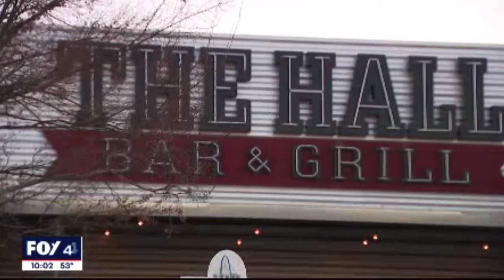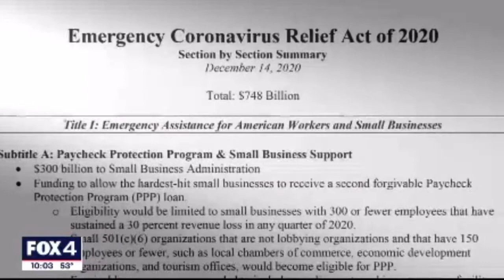Trump signs COVID19 bill, unemployment benefits delayed